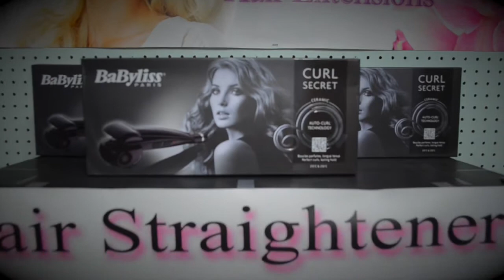5 STAR Hair Extensions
Connect with 5 Star Hair Extensions

♥ Location
9 McGarry Drive
Kitchener, ON
N2N 1A3 Canada

Videographer | Video Edit
Mai T Lynn

Publish December 2014